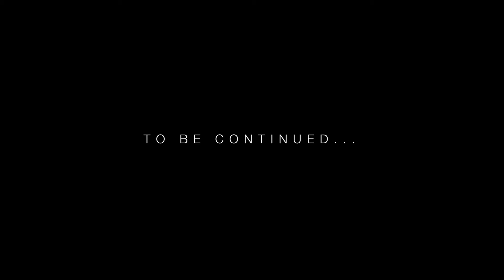Luca Cometti Descenso con Tannus ARMOUR